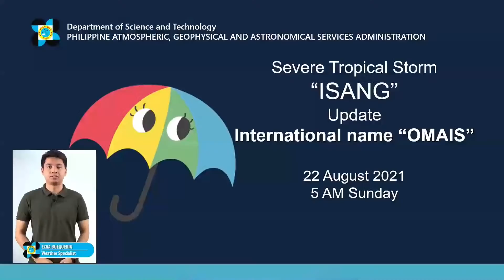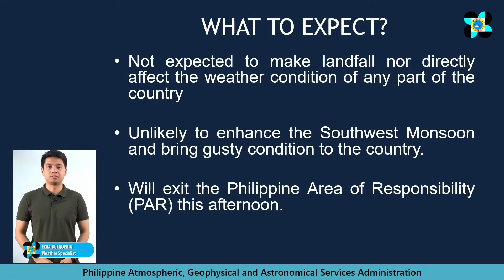Press Briefing: Severe Tropical Storm "IsangPH" Sunday, 5 AM August 22, 2021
DOST-PAGASA Weather Specialist: Ezra Bulquerin